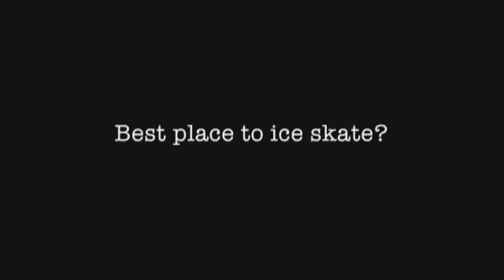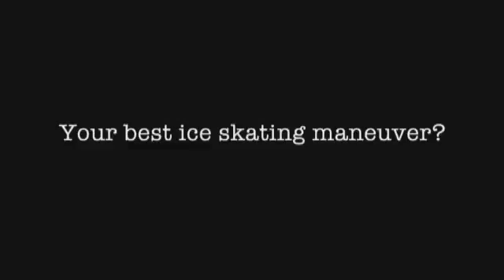The Secret Life of Scientists and Engineers: Michio Kaku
Physicist Michio Kaku's dream is to find the "unified theory of everything." But he does take breaks to go figure skating.